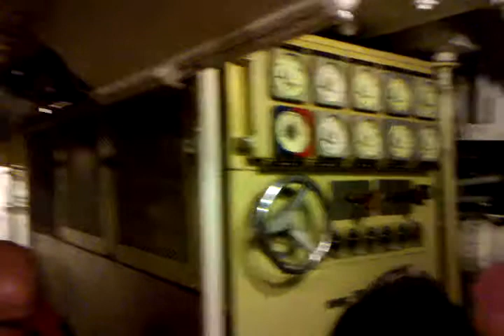Прогулка по подводной лодке (часть 2). Walking in russian submarine S-189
Плавучий музей в подводной лодке С-189. г.Санкт-Петербург.
Прогулка внутри и экскурсия.

Walking in russian submarine S-189.

Подводная лодка, С-189, Питер.
Submarine, S-189, Saint-Petersburg.